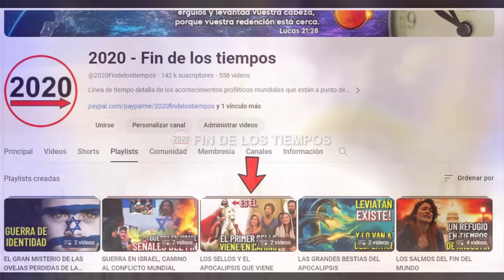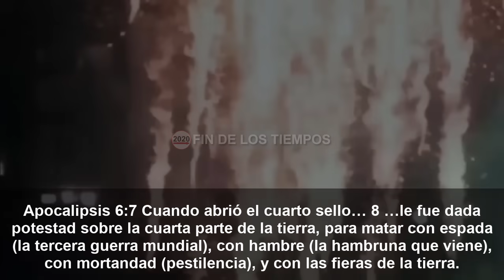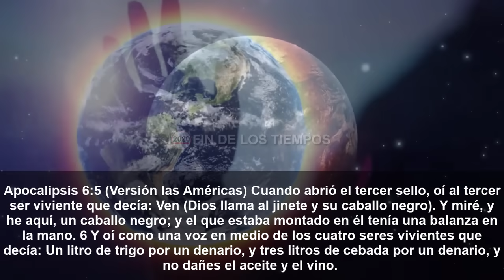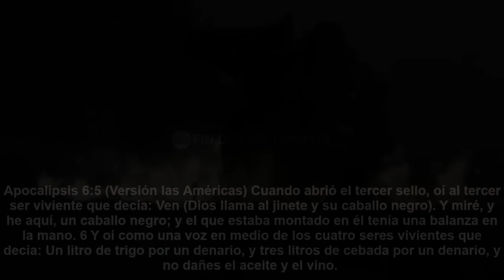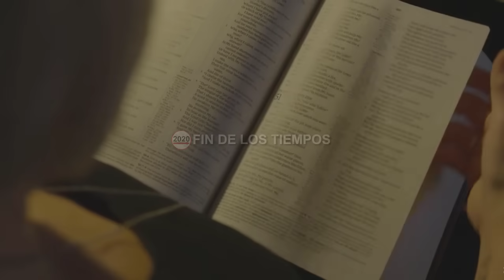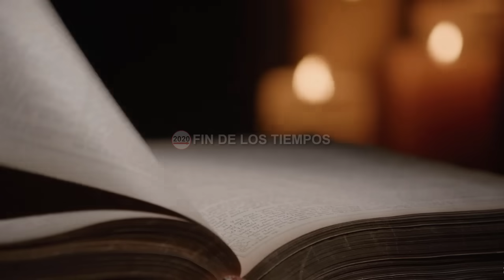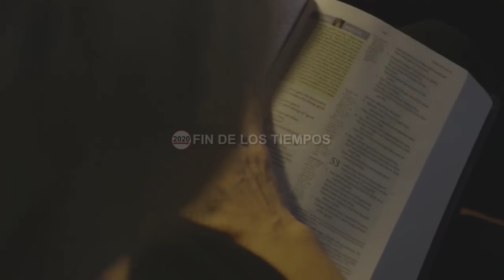LUTO EN LA TIERRA: LA GRAN CRISIS Y ESCASEZ QUE VIENE PARA EL MUNDO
Por mucho tiempo se ha tenido la idea de que el jinete del caballo negro representa la hambruna mundial que viene para el tiempo del fin, por la cual muchos hombre morirán, hambruna para la cual la élite se ha venido preparando en estos últimos años al almacenar millones de semillas en una bóveda en noruega, pero ¿será esto cierto?, ¿será que el tercer sello representa el hambre que viene para el mundo luego que pase el arrebatamiento? o ¿será más bien que la hambruna mundial está profetizada en el cuarto y no en el tercer sello? Pues bien, en este tercer video de la serie los sellos y el apocalipsis que viene, vamos analizar este importante sello que se abrirá faltando 10 días para el rescate, miraremos que significan realmente los símbolos que allí se nombran y que es lo que en realidad pasará en la tierra.